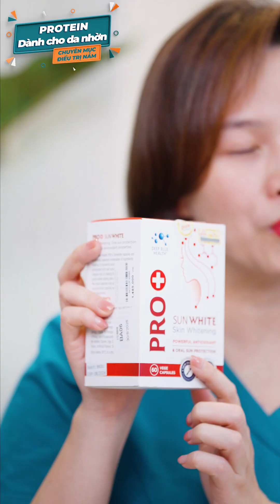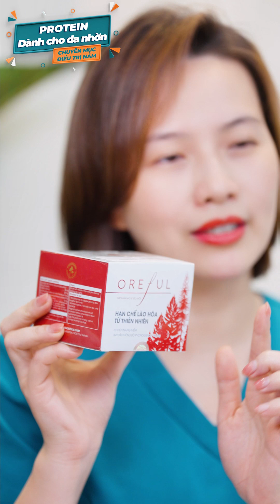Routine hỗ trợ điều trị nám dành cho da nhờn | ThS.BS CKII Nguyễn Phương Thảo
Routine hỗ trợ điều trị nám dành cho da nhờn

Mỗi làn da sẽ thuộc một loại da khác nhau. Vì thế mà chúng ta sẽ có cách chăm sóc và những sản phẩm hỗ trợ không giống nhau. Như trường hợp da bị nám kèm theo tuýp da là dầu nhờn sẽ cần có các sản phẩm kiểm soát dầu tốt. Bên cạnh đó vẫn có các hoạt chất ức chế việc sản sinh Melanin.

Da nhờn bình thường đã khá là khó chăm, nay có thêm nám lại càng phải cẩn thận và kỹ lưỡng hơn. Da nhờn sẽ thường có cảm giác bết rít và có nhiều nguy cơ gây nên mụn. Chúng ta nên cẩn trọng khâu làm sạch và che chắn kỹ để hạn chế da tiếp xúc với nắng khiến nám nặng hơn.

Cùng lắng nghe chia sẻ của bác sĩ Thảo về routine phù hợp với từng loại da nhé!

► Fanpage Bác sĩ Nguyễn Phương Thảo: @Bsnguyenphuongthao
► Tiktok Bác sĩ Nguyễn Phương Thảo: @drnguyenphuongthao